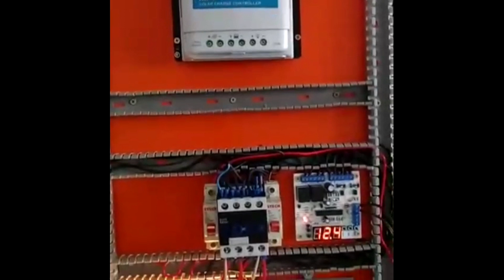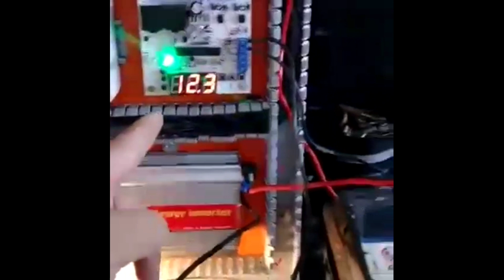VISITA PISCICULTURA COMERCIAL EM MINAS GERAIS... PISCICULTURA INTENSIVA